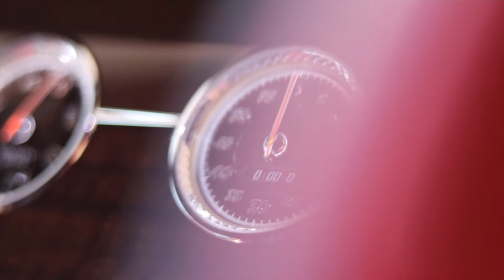New Bentley Continental GT